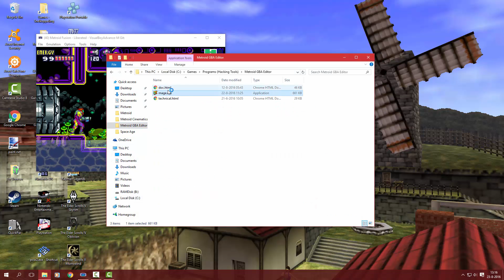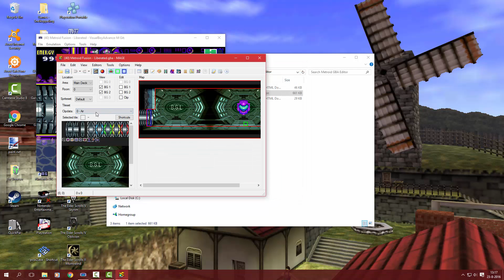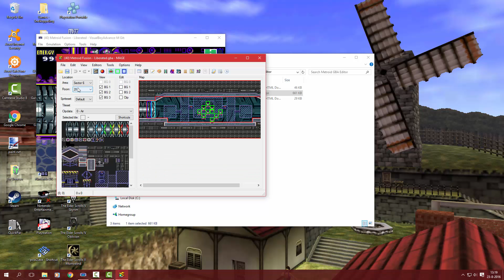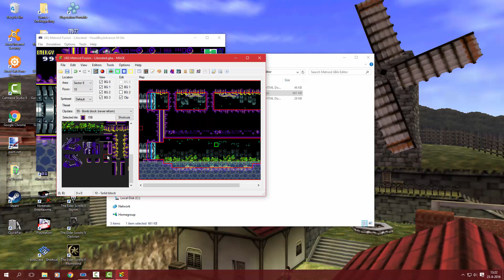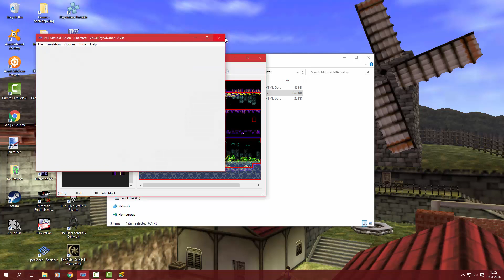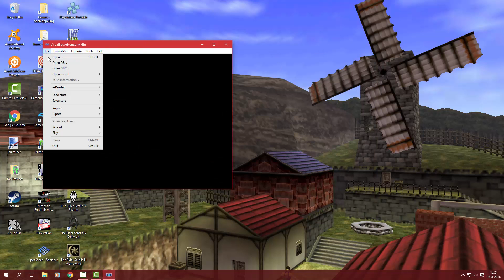Metroid Fusion Liberated 7: Arctic Adventure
After fixing some stuff in Sector 6, our hunter fights her way to Sector 5, this time with approval of the computer.